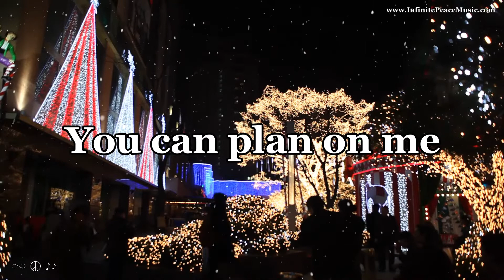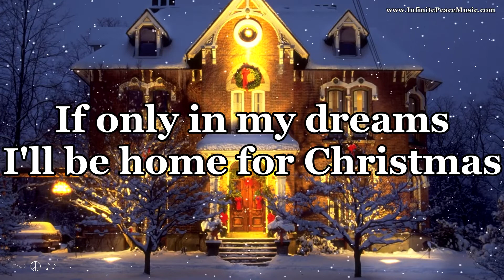I'll Be Home For Christmas w/ Lyrics - Elvis Presley Version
Joe Hackney, Republica, Marcelia Ninha, Kadumago artista conceitual Kadumago, Nicky ❤️🌿🐞🌿❤️, prescott10 and dae jeung kim.